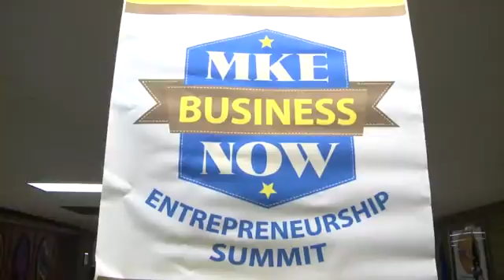Entrepreneurship Summit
No description.